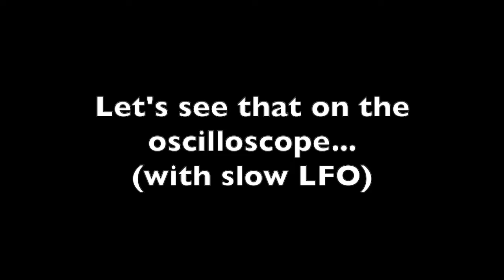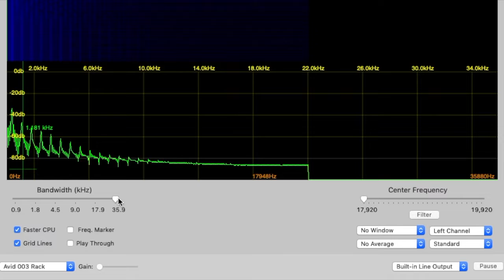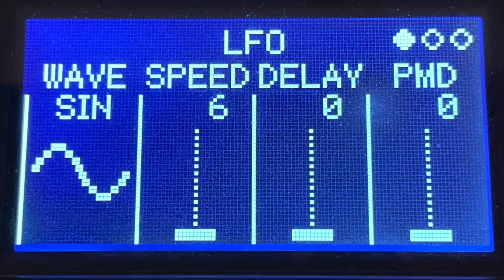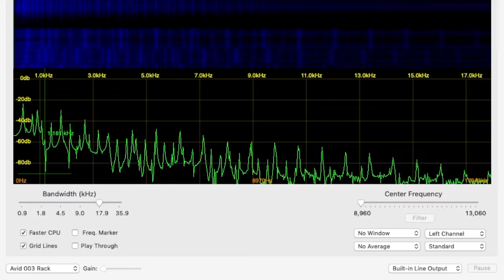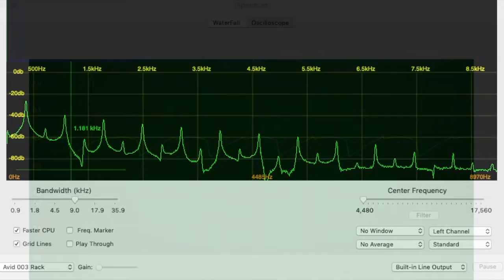Creating PWM Strings on Reface DX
The Reface DX can actually do a fairly accurate resynthesis of analog style pulse width modulation -- taking a square wave to a narrow pulse and back - under the control of a LFO or EG.  This video shows an example.

A few things -- the basic square wave that the Reface produces isn't very "square".  Truth be told, neither are alot of them on many classic analog synths.  The key is that the 50% pulse wave, aka "square" has only odd harmonics present, and that subsquent pulse waves created have the nth order harmonics missing for the duty cyle of 1/n.  Meaning a 1/4 width pulse wave is missing all the 4th order hamonics (4, 8, 12, etc).

On Reface DX I'm relying on a back door to Operator phase control, as shown in the video.  To 100% create controllable PWM you need to modulate a square wave carrier with a sawtooth wave modulator what is 90 degrees out of phase from the carrier.  The modulation index then  controls the pulse width  You can do exactly this on the SY99/77 as shown here:

Similarly, the FS1r and Montage are capable of doing this as well.  The "All" spectral waves (the sawtooth wave spectrum) can be used to modulate the "Odd" waves as the process of 'Skirt' to increase the harmonics creates phase shifts in the wave that are close to the 90 degree sweet spot to create the PWM effect. Plus each Operator has it's own Pitch EG to refine with the pitch blip trick.